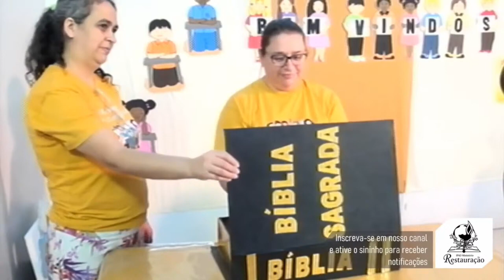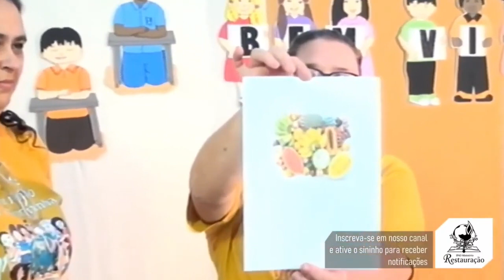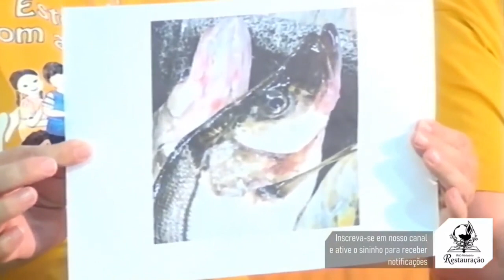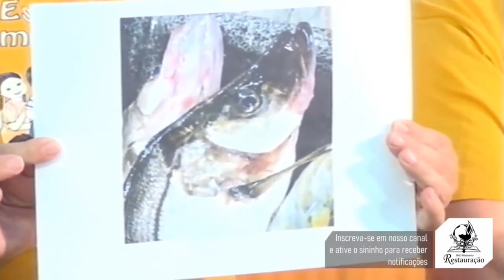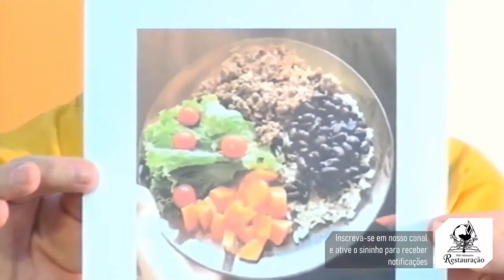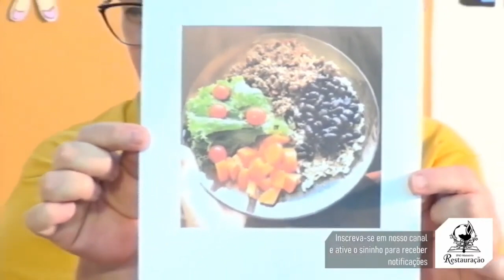PROGRAMA RESTAURA MULHER | REPRISE DE 30/06/2023